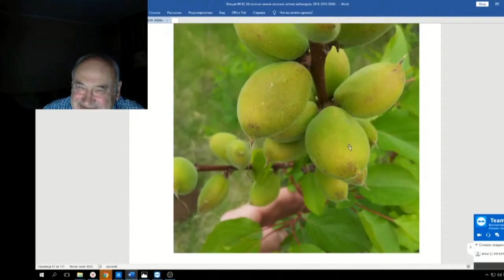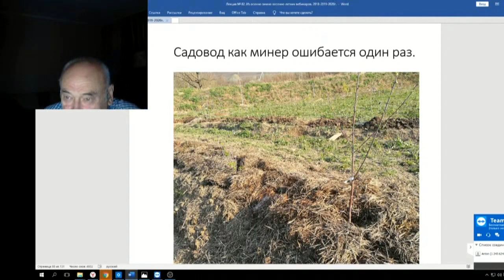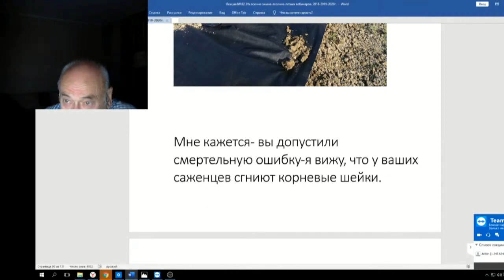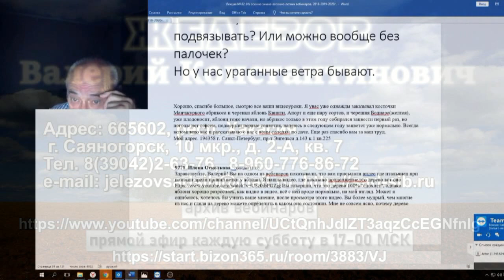82 ч 07 Ответы на письма